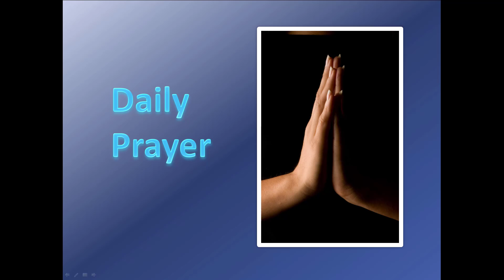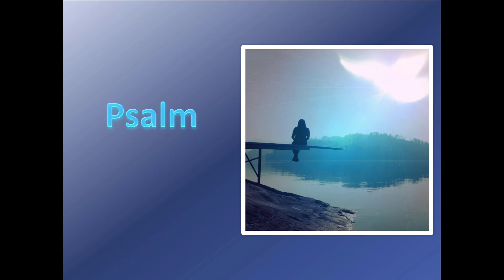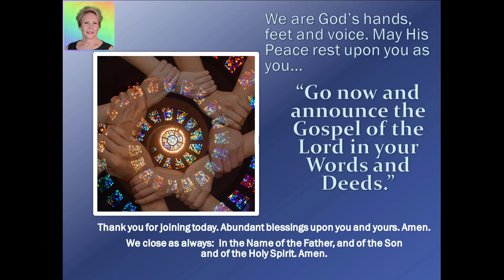Meditation 2022-01-19 The War-Trained Fingers of David and The Rosary